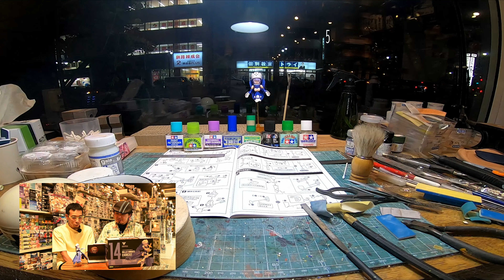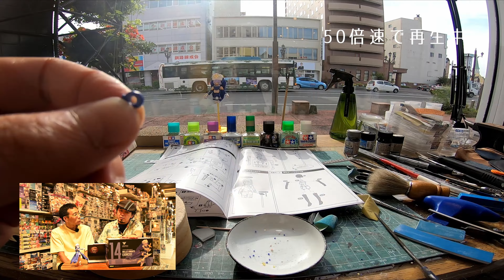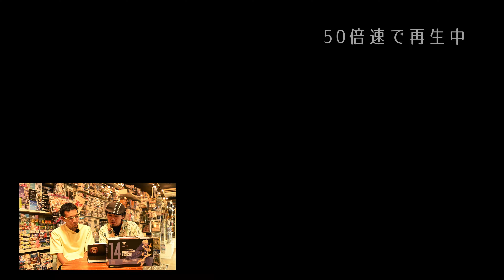ミヤケVLog #267★店主初美プラ！メガデバ エクソシストを製作する！仮組編 コトブキヤ メガミデバイス BULLET KNIGHTS エクソシスト【ミヤケ模型】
模型製作第20弾、今回は店主初挑戦！昨今の美プラというジャンルを作ったと言っても過言ではない、コトブキヤのキットを製作！
その中で選んだのはメガデバのエクソシスト！まずは仮組！
この後は塗装もしていきたいと考えております〜！
長尺盤もアップしておりますよ～♪

「店主初美プラ！メガデバ エクソシストを製作する！仮組編 長尺盤」はこちら

The 20th model production, this time the shop owner's first challenge! It is no exaggeration to say that Kotobukiya created the current beauty plastic genre!
Among them, I chose Mega Deva's Exorcist! First, a temporary group!
I'm thinking of painting it after this!
The long version has also been uploaded~♪

Miyake model
beautiful pla
Production video
Plastic model
Station front